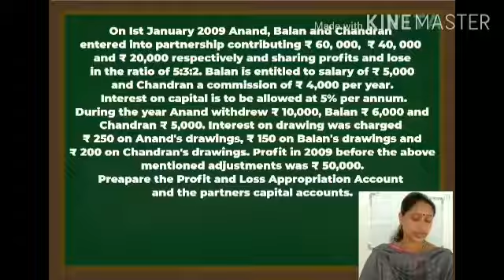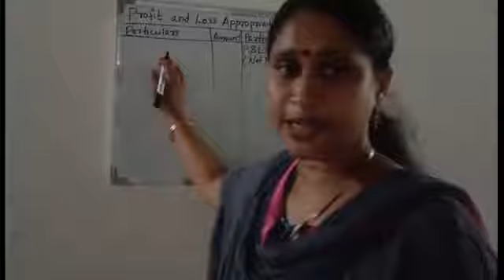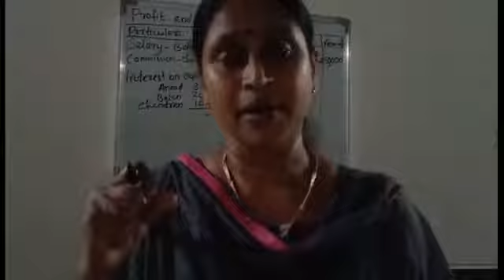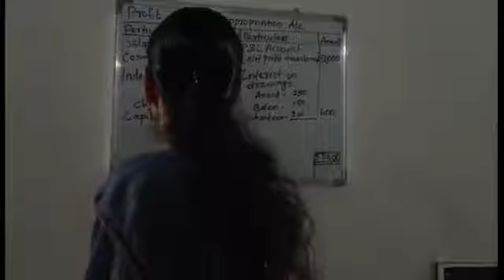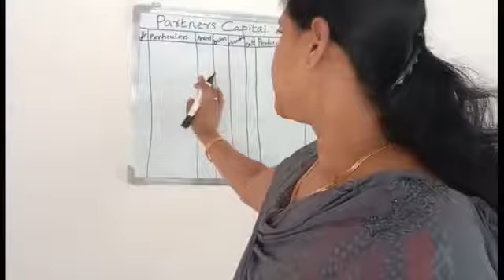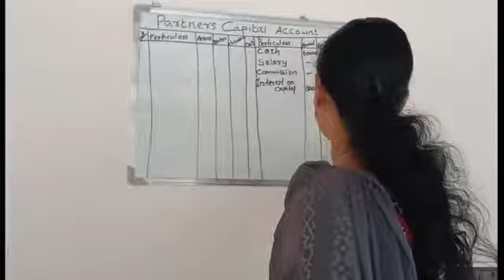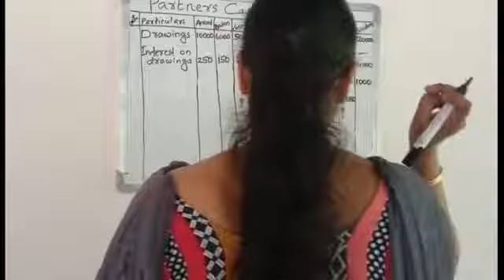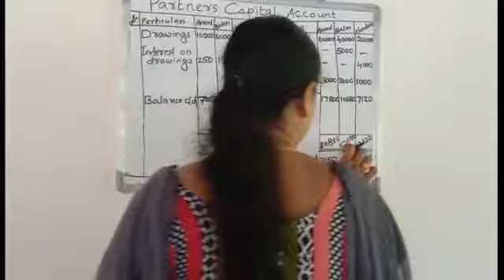Class XII- Accountancy -Chapter 2 -Accounting for partnership (Part IV)